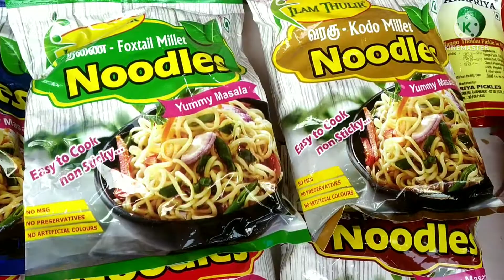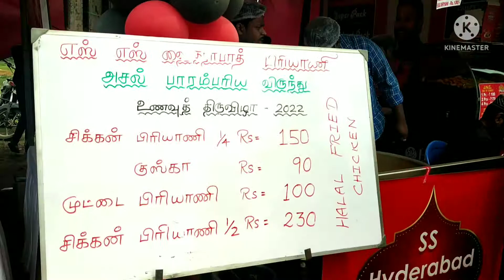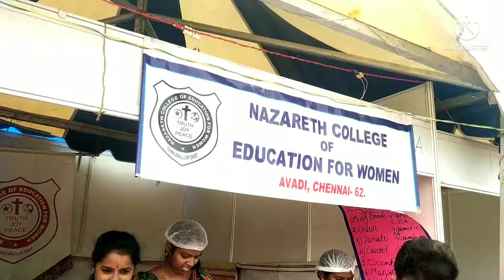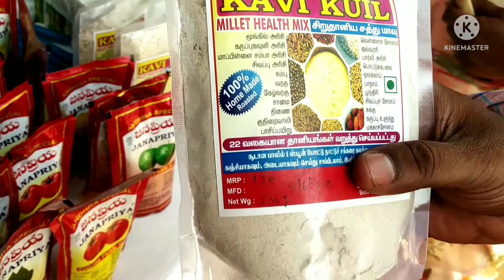Wow😍ஆவடியில் உணவு திருவிழா பாரம்பரிய உணவுகள் 3 வருடங்களுக்கு பிறகு/ Avadi Food Festival 2022/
Location:

Avadi HVF Ground

Nearby Avadi bus depot

Unavu Thiruvizha 2022
unavu thiruvizha avadi
Unavu thiruvizha
Chennai unavu thiruvizha
Parambaria unavu vagaigal
Chennai food festival 2022
avadi food festival
food festival vlog
thiruvallur food festival
food festival tiruvallur
healthy food